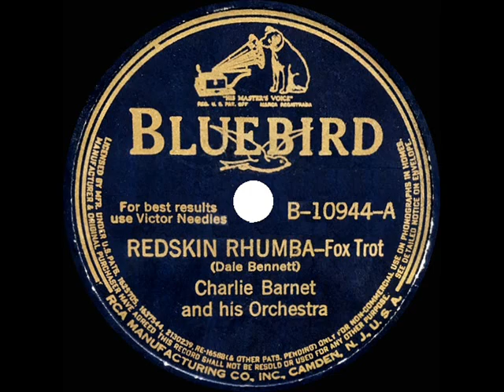1940 Charlie Barnet - Redskin Rhumba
Transferred from 78rpm Bluebird B-10944 - Redskin Rhumba (Dale Bennett) by Charlie Barnet & his Orchestra, arranged by Charlie Barnet & Billy May, recorded in NYC October 14, 1940 .